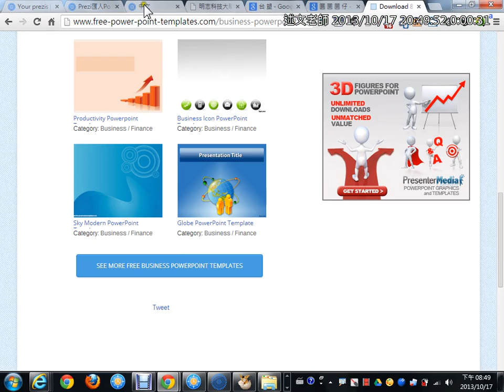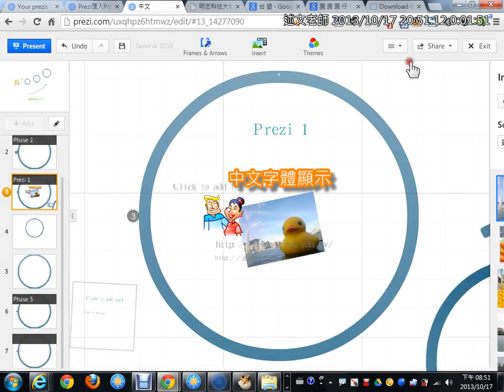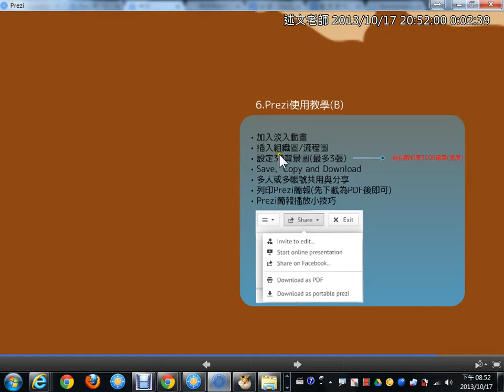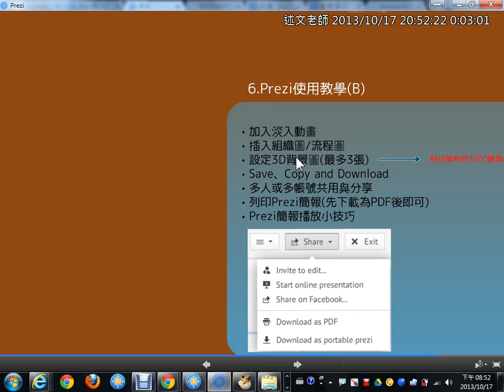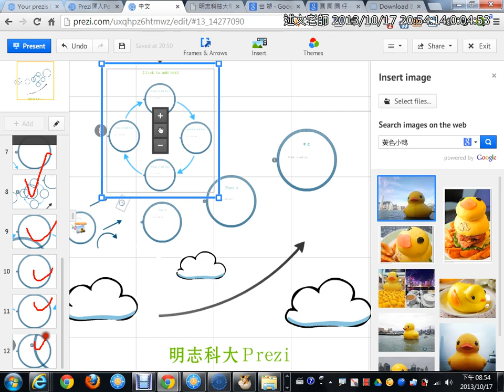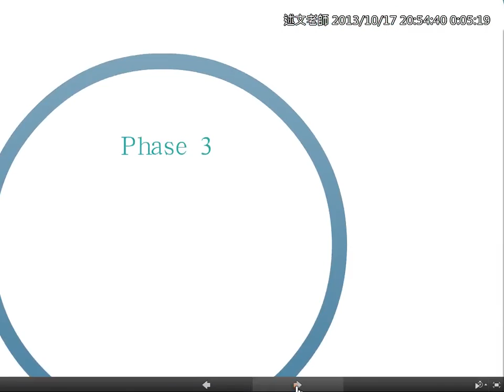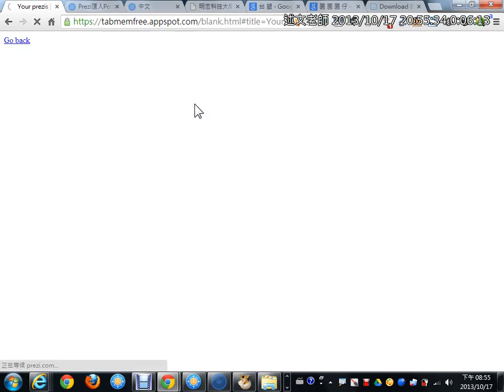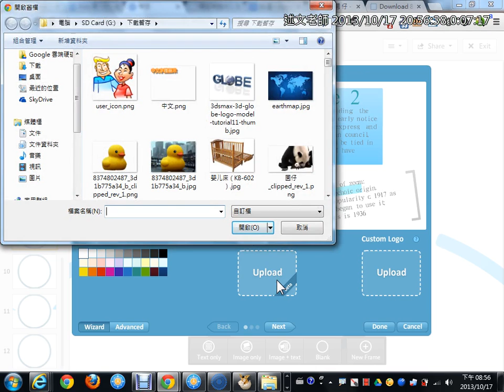09Prezi的使用：插入淡入動畫、插入流程圖與組織圖、3D背景圖設定介紹